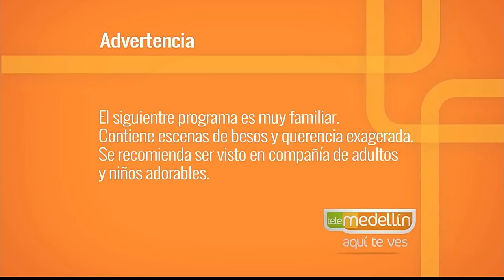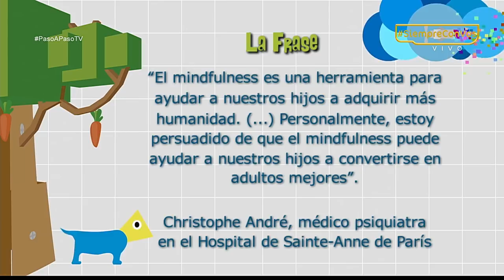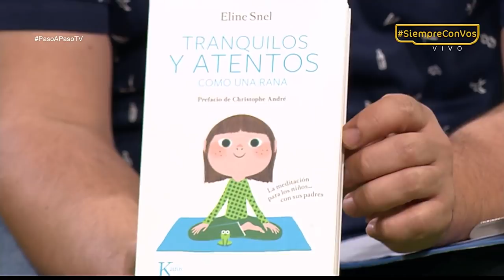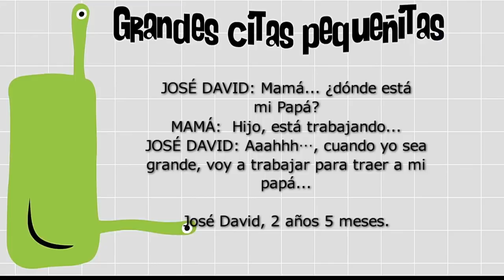Mindfulness [Paso a Paso TV] Telemedellín